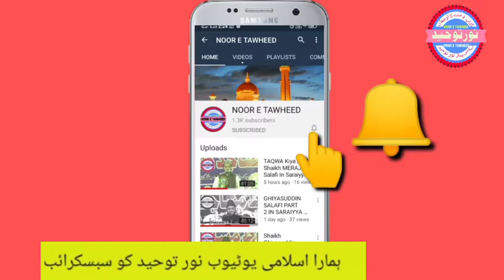KON SA DAROOD PADHA JAYE?JARJEES SIRAJI NEW BAYAN کون سا درود پڑھا جائے؟ جرجیس سراجی ۔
خالص کتاب وسنت کا ترجمان نورتوحید اسلامی چینل آپ کی خدمت میں حاضر ہے ۔
ہمارے اس چینل نور توحید پر علمائے اہل حدیث کے بیانات/تقاریر اپلوڈ کی جاتی ہیں۔
اب تک بہت سارے علماء کی تقاریر اپلوڈ ہو چکی ہیں۔

हमारे इस Noor E Tawheed चैनल पर अहले हदीस ओलामा ए केराम के बयानात/तकरीर upload की जाती हैं।
अब तक बहुत सारे ओलमा के बयानात/तकरीर अपलोड हो चुकी हैं।

Hamara ye YouTube channel jis par ulama e ahlehadees ke bayanat/lacture/Taqareer upload ki jati Hain.

اس لنک کو اپنے دوست واحباب کے ساتھ شیر کریں۔